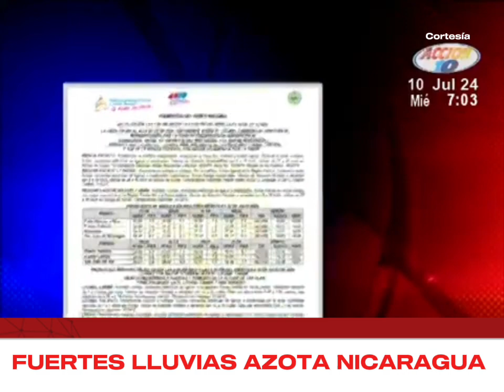Más lluvias por onda tropical 12 en el pacífico y occidente de Nicaragua